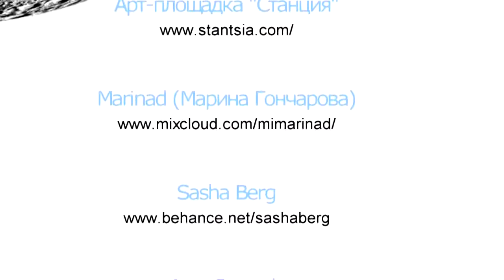Marina Goncharova / Live set: "EMPIRE П"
Marina Goncharova / within the project: Illustrations to EMPIRE V / GENERATION П by Victor Pelevin. 2016.